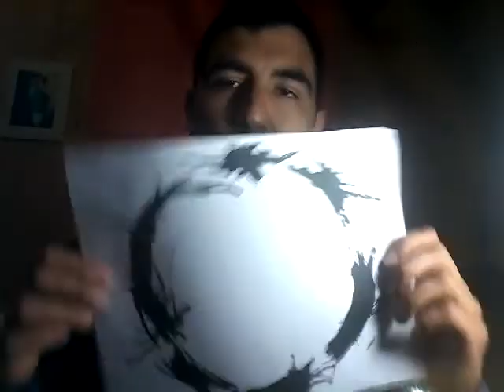The Saphir-Whorf hypothesis and the movie Arrival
A brief comment on the movie arrival and one of the most revised linguistic theories of the twentieth century: The Saphir-Whorf hypothesis.